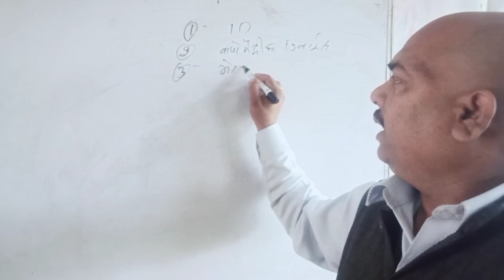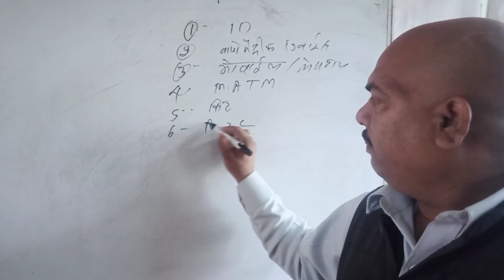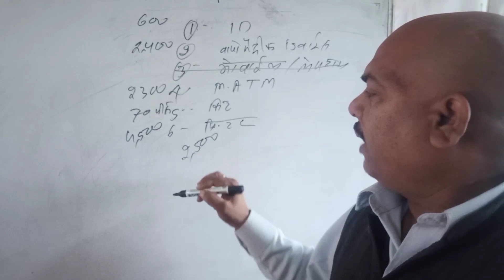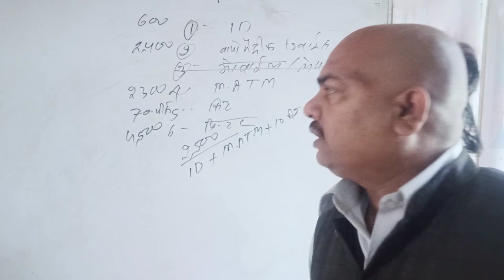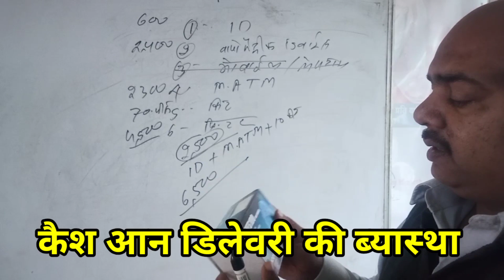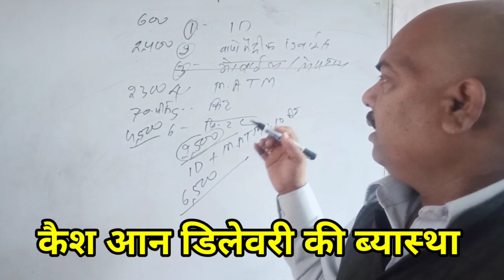Cash on Delivery available | माइक्रो ATM+ID+10कंबो किट 2500 में | Micro ATM+ID+10Combo Kit in 2500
कम कमीसन क्यों मिलने लगता है डिस्टीब्यूटर को | Why the distributor starts getting less commission
Account opens in Fino Bank in just 2 minutes with ATM only for people above 10 years with Aadhaar card
OFFER WATCH DATA Z 90F | WATCH DATA Z 91F | WATCH DATA Z 90 | FINO PAYMENT BANK CSP ID 299 Ru ME
फिनो बैंक मर्चेंट ID चालु रखे अनेको लाभ मिलेगे । Keep Fino Bank Merchant ID active and get benefitsEarning money is easy, the retailer or distributor of Fino Payment Bank will have to do this work

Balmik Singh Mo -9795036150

Annual fee of Rs.450 waived off on Shubh Savings Account । 450 रु० माफ शुभ बचत खाता का वार्षिक शुल्क
fino bhavishya account limit
fino bhavishya account age limit
fino payment bank
fino minor account opening online
hdfc minor account
fino bhavishya account charges

Fino Payments Bank Limited on Monday announced the launch of a savings account scheme for minors aged between 10-18 years
FINO PAYMENT BANK CSP OR DISTRIBUTOR AVAILABLE
How to open Fino payment bank csp?
What is the benefit of Fino payment bank?
What is MAB in Fino Mitra?
Can I open zero balance account in Fino bank?
NSDL Payments Bank
ICICI Securities - FINO PAYMENTS BANK LIMITED
Fino Payments Bank zooms 45% in a week! What's behind

: New Functionality for DMT Transaction – Auto Mode of Transactions
Purpose: To know about the new functionality for DMT Transaction – Auto Mode of
Transactions
About the new functionality – Auto Mode of Transactions:
 Effective 11th August’20, new option – ‘Auto’ will be available for Walk-in customer on Fund Transfer page, in addition to
IMPS and NEFT options. This option will be auto selected merchant however can select the IMPS or NEFT option as per
the available radio button
 If ‘Auto’ option is selected then payment mode (i.e. IMPS or NEFT) for transaction will be decided by system
 When ‘Auto’ option is selected, system will give first preference to NEFT transfer and if NEFT transfer is down than the
IMPS transaction will be initiated
 If bank is down for NEFT and IMPS both then error will be returned i.e. ‘For the selected bank, IMPS & NEFT transaction
is not allowed at this time’
 With this functionality DMT transfer can be handled efficiently and issues such as banks being down during DMT transfer
on NEFT or IMPS now can be handled swiftly with system decision mode configuration at backend
 Hence, it is advised to all users to check, whether the Auto mode is selected while doing DMT transactions
 This functionality is enabled for certain users for CUG, for rest of the users functionality will be enabled from next week
onwards
Nodal Officer
List of Nodal Officers
Merchant
What services can I offer to my customers, if I become FINO Merchant?
How to become FINO Merchant?
What are the benefits of becoming FINO Merchant?
What if my transaction done through FINO Money is not successful?
How safe and secure is FINO Money?
What if I forgot my FINO Money login password?
In case of support, whom to contact?
What is VKYC?
How can a customer opt for VKYC?
Can I become a Distributor
Once I become distributor can I appoint Merchants under me
What are the mandatory documents for VKYC?
Can I open EMD acct in sole prop capacity through VKYC?
Is there any charge levied on customer who opts for VKYC?
Does customer has an option to opt for other modes of KYC if he/she chooses not to opt for VKYC?
What happens is account needs any revision?
Does the customer has an option to schedule his VKYC verification?
What are the time slots in which customer can opt for VKYC verification process?
Will the customer need to upload his KYC documents during VKYC call?
What will happen if the video call disconnects before the completion of the verification process?
Can an EMD account holder get the VKYC done at his convenience?
Can a person outside India opt for VKYC?
When will the account get activated?
How can the customer do initial funding of the account?
Is the customers registered mobile number same as the number registered in Aadhaar?
What happens if customer’s communication address is different than the permanent address?
What are the Valid OVD documents that customer can use?
How can a merchant get his FP registered if he opts for VKYC?
What is Video FP mode?
What is Assisted FP capture mode?
Can I do add product via VKYC?
Can I do upgrade product via VKYC?
What will be model/ initial funding?
Does any device (MATM, FP capture) is provided?
Is any documentation/agreement will be done?
will CASA sourcing rights be given?
So which rights will be given?
How will I be getting Dr. card kits?
What is EMD a/c  & what are its benefits?